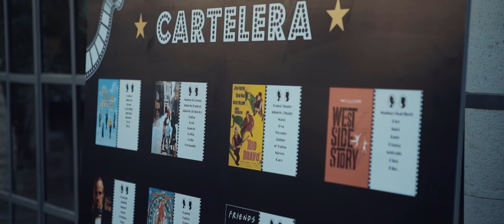El fabuloso Trailer de Laura y Alberto | Finca Najaraya, Galapagar.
Próximamente se estrenará el vídeo de boda de Laura y Alberto.
Permítenos presentarte el trailer de ésta boda original, celebrada en la finca Najaraya, en Galapagar, Madrid.

The wedding video of Laura & Alberto is coming soon.
Let us present you the trailer for this original wedding, held at the Najaraya estate, in Galapagar, Madrid.